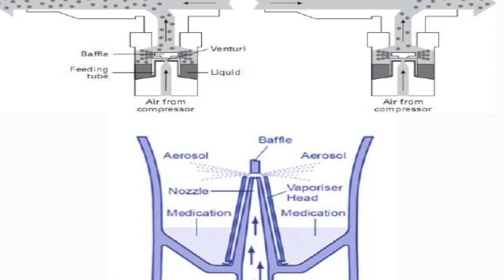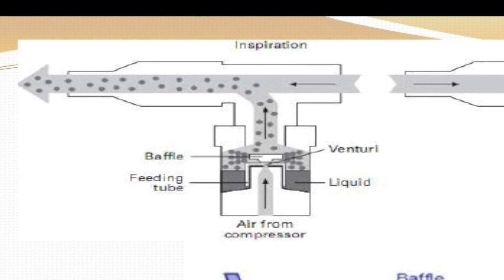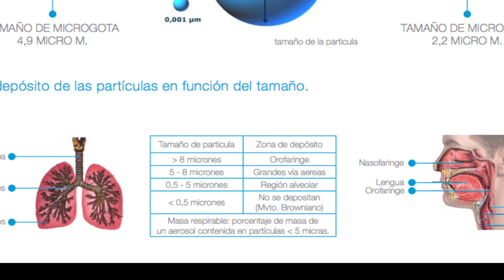NEBULIZADOR - NEBULIZER (english subtitles). ULTRASONIDO VS COMPRESSOR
INSTAGRAM @Elias_grima Como funciona? cual es mejor compra?
Efectivo para afecciones pulmonares como alergias, asma, bronquítis etc
Analizamos los tipos de nebulizadores y su  funcionamiento.